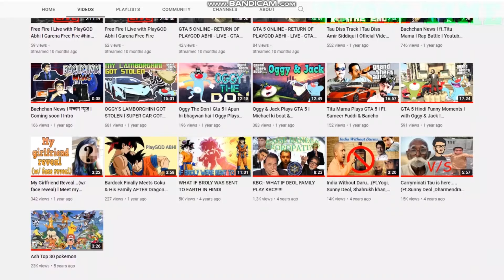MAGIC SCHOOL OF VAMPIRE, WEREWOLF & WITCH लेगसीस S04 EP12 | Film Explained in Hindi/Urdu | हिन्दी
EXPLAINING  WHOLE EPISODE IN 30 or less minute  in hindi - with simple n brief explanation

Follow the Sound of My Voice
Legacies: Season 4, Episode 11

Hope and Lizzie find themselves at a carnival with an unusual cast of characters; at the Salvatore School, students speak their minds without knowing why, which makes Jed reveal a secret; Cleo works on protecting one of her classmates.

मेरी आवाज की आवाज का पालन करें
लेगेसीज: सीजन 4, एपिसोड 11

होप और लिज़ी खुद को एक कार्निवाल में असामान्य पात्रों के साथ पाते हैं; सल्वाटोर स्कूल में, छात्र बिना जाने क्यों अपने मन की बात कहते हैं, जिससे जेड एक रहस्य उजागर करता है; क्लियो अपने एक सहपाठी की रक्षा करने का काम करती है।

Legacies in Hindi
legacies explained
short explanation  of legacies
legacies hindi explained
legacies season 4 in hindi
legacies season 4 explained in hindi